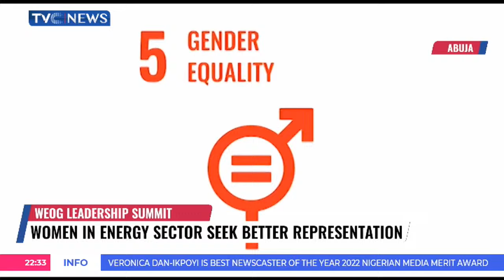Women In Energy Sector Seek Better Representation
The Ministry of Petroleum has charged women in energy, oil and gas to work towards the growth of the industry.
The minister of state for Petroleum challenged women to play their role in ensuring that Nigeria becomes an energy sufficient nation